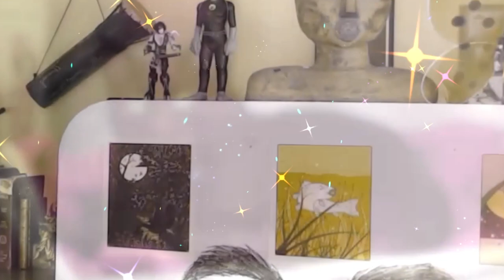COFFEE and THE BREAKFAST CLUB